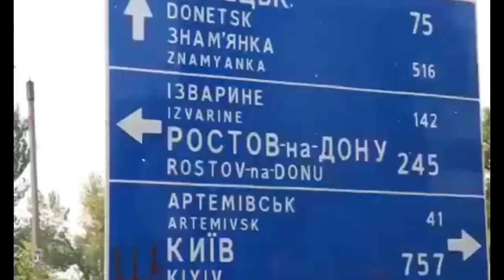Украина Война блокпост недалеко от Углегорска Донецкая область